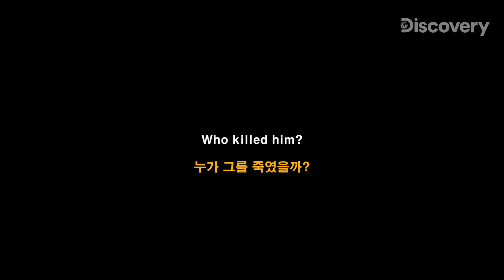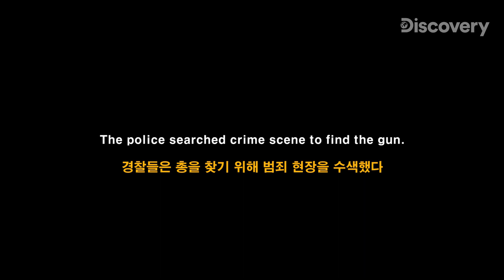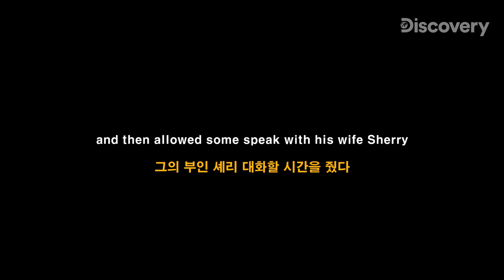❌역대급 충격 반전❌ 살해당한 베프 알고보니 ㄷㄷ;; 재생하는 순간 무조건 끝까지 보게 됨 [범죄의 순간들]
어느날 살해당한 친구
누가? 왜? 그를 죽인걸까?

디스커버리 채널은 KT올레TV 50, SK BTV 261, LGU+TV 194, 스카이 라이프 130, LG헬로비전 261,
딜라이브 171 (케이블은 각 지역케이블 문의)에서 시청 가능합니다